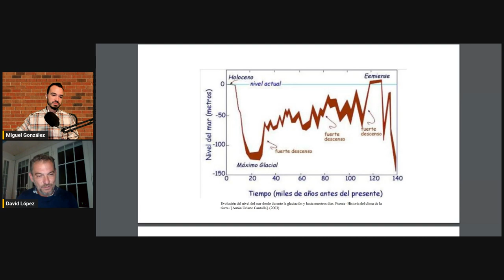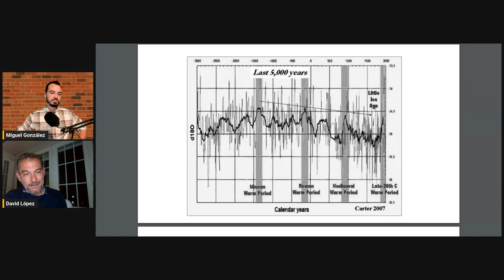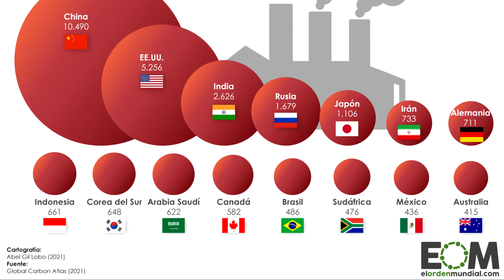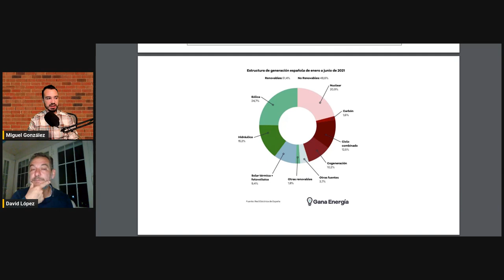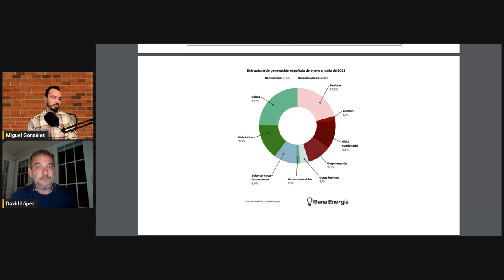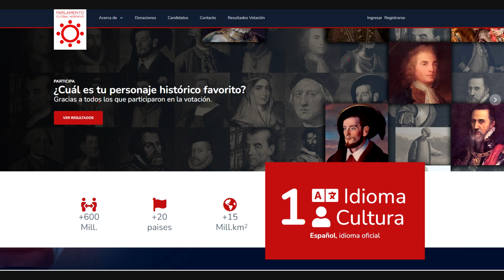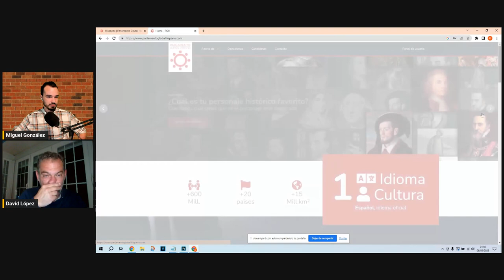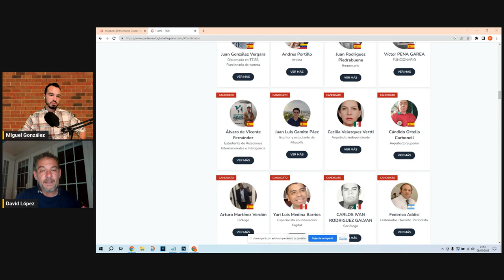Doctor ingeniero DESMONTA la agenda climática / explicamos las elecciones del PGH. David López.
Doctor ingeniero DESMONTA la agenda climática / explicamos las elecciones del PGH. Entrevista a David López. Podcast.